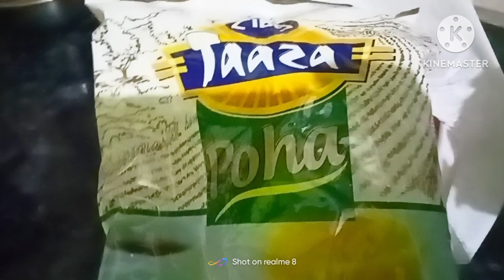vlog सभी भाई-बहन छुट्टियों में जाने लगे वापिस#मौज मस्ती के बाद#जाते वक्त हुए उदास 😌😌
renuka family vlog